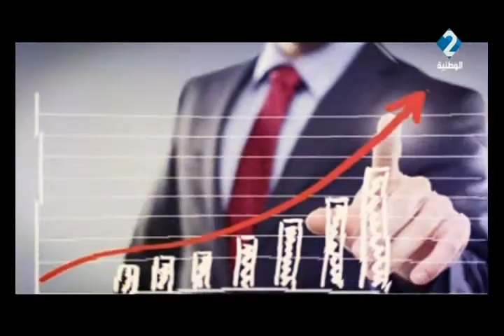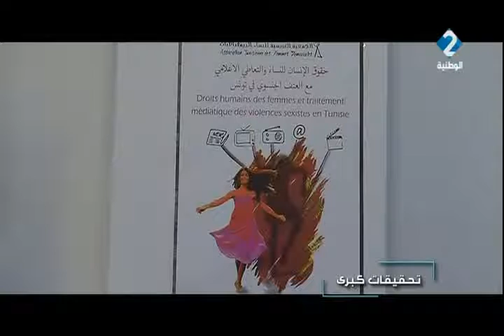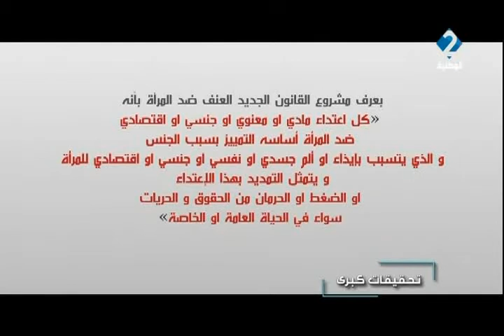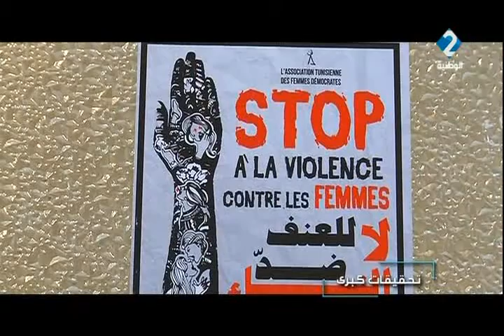برنامج تحقيقات كبرى ليوم 21 / 03 / 2017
برنامج تحقيقات كبرى